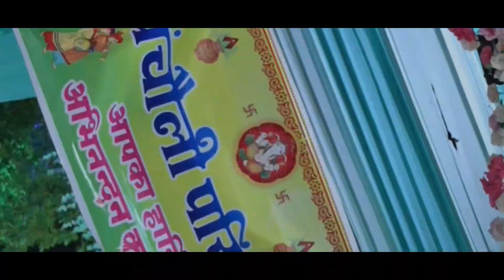David&Arti indianwedding shyam niwai #2024